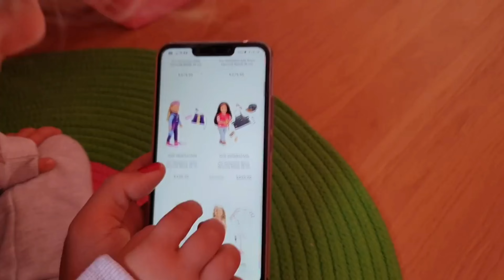Maya Kendine Bebek Aldı